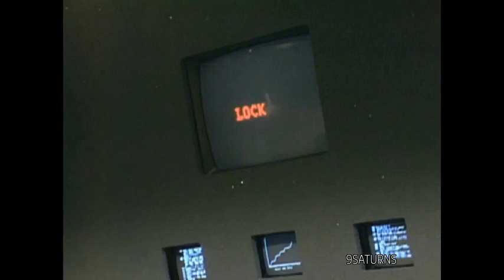GH ICE PRINCESS THROWBACK Laura Luke Robert General Hospital Genie Francis Preview Promo 7-22-16